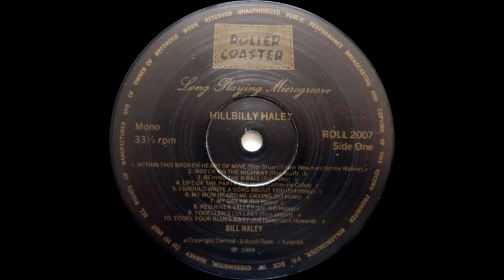21 Bill Haley - Foolish Questions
Bill Haley – Hillbilly Haley
Bill Haley with The Four Aces of Western Swing, The Saddlemen
and The Comets
Vinyl LP: Rollercoaster Rercords 1984